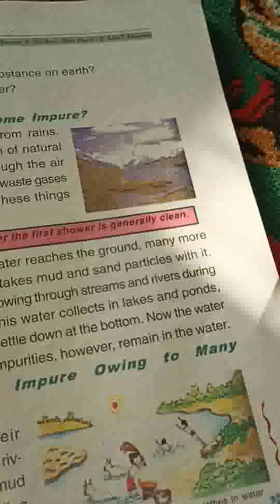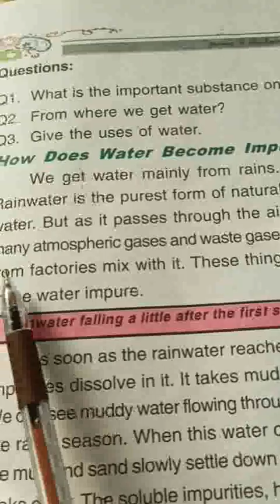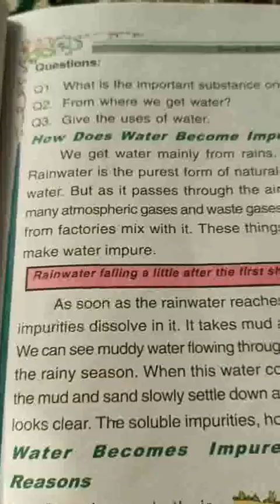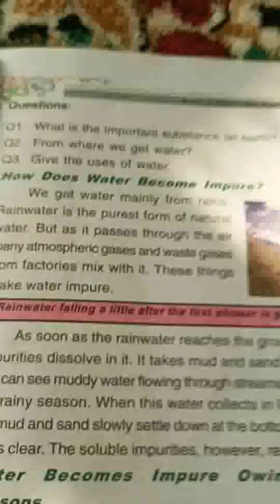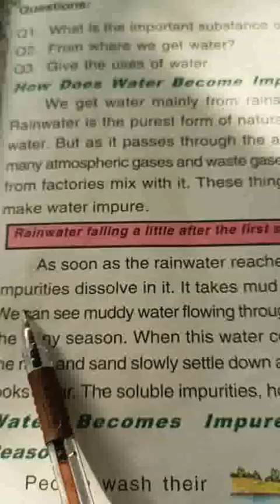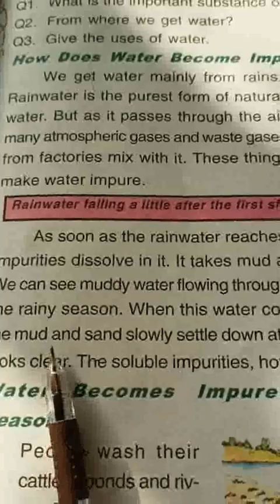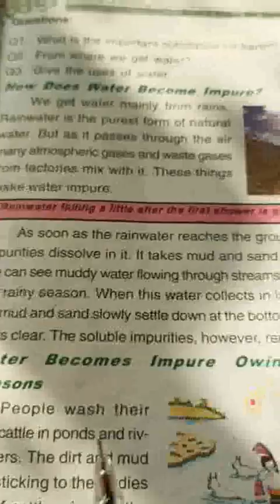Class 4th EVs Topic safe drinking water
By Master Liyakat Ali Khan